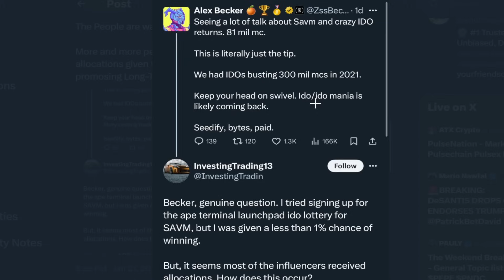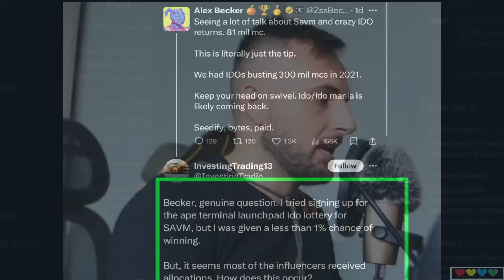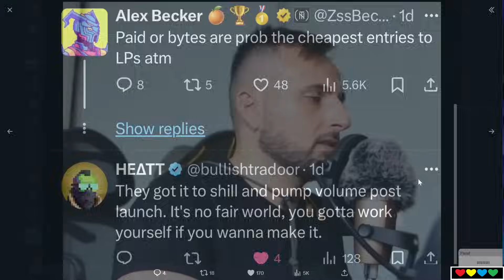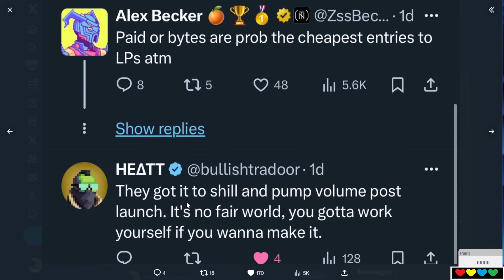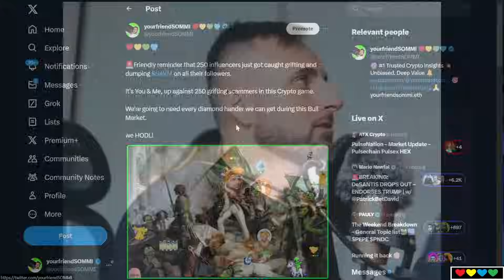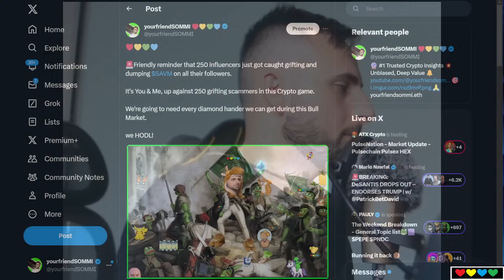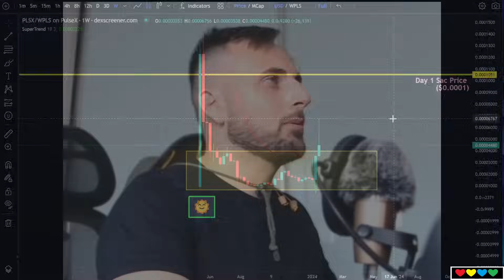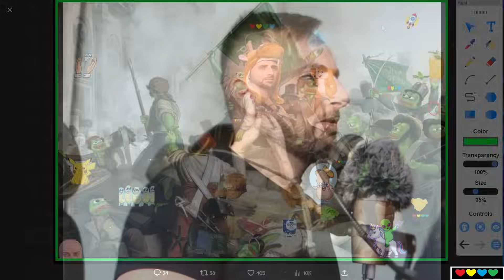🟡 The People are waking up Crypto Insiders... but it's Bitcoin Halvening Year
Timestamps

00:00 The People are waking up
01:00 Be Early
02:30 New Tech coming, but don't fall in love
03:28 Influencers get given allocations, Not You
04:40 Caught: Influencers dumping on Followers
06:20 Exit Liquidity
07:50 Buying Cheap
08:30 PAID Launchpad
10:20 Influencers and Private Allocations
12:00 Scum gets Caught Dumping
13:18 Assume everyone's a Scammer
14:00 PulseX, PulseChain, HEX
15:50 We are going to Win
17:40 Buy Low, Sell High